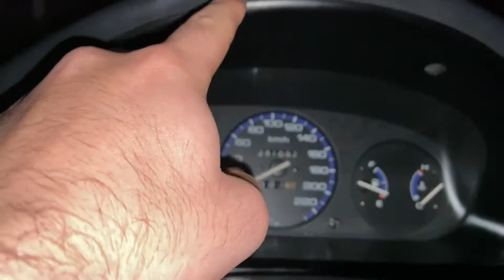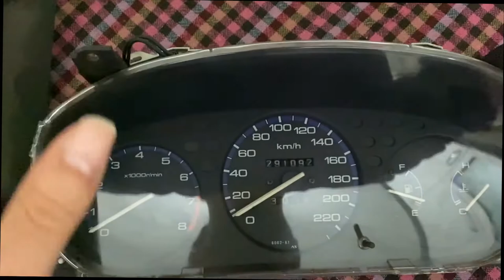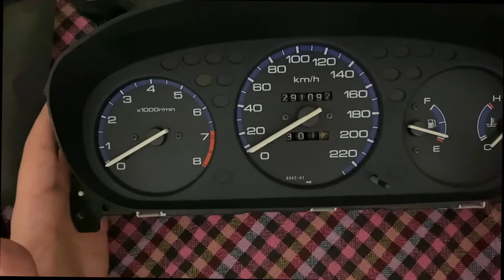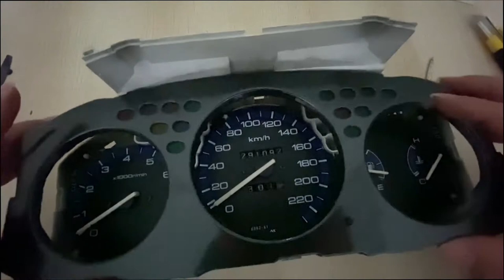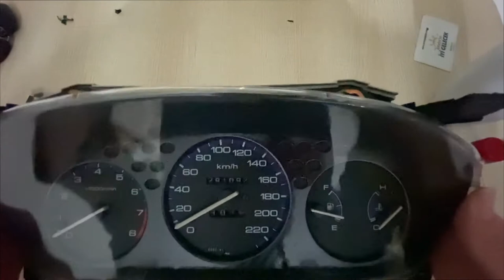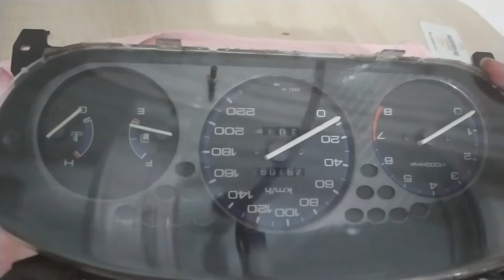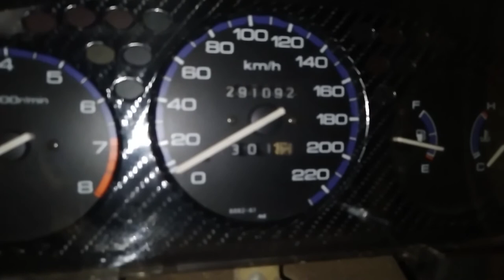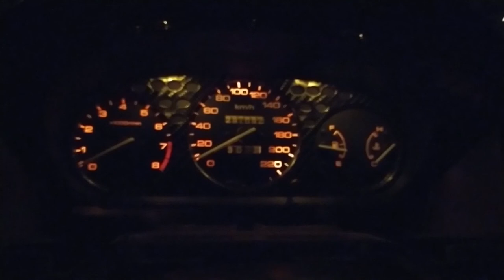Honda Civic Gösterge Aydınlatma | Typer Gibi Karbon Kapladık | Civic ek cluster replacement & carbon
Merhaba Arkadaşlar,
Bu videomuzda sizlere kendi aracım olan Honda Civic Ek kasa için yetersiz olan gösterge aydınlatmalarının nasıl değiştiğini ve typer'larda olan karbon görünümü vermeye çalıştığımız bir içerik yapmaya çalıştık.
Biz beğendik umarım sizde beğenirsiniz.
Ledleri ve duyları 'dan tedarik ettim.
İstediğiniz yerden alabilirsiniz soran olursa diye aldığım yeri belirtmek istedim.
Toplamda 7 adet ampül değişimi yaptık. Bunlardan 4ü gösterge arkasında T5
1 tanesi yine gösterge arkasında T10, 2 tanesi ise gösterge üstüne T5 olmak üzere 7'sini de değiştirdik.
Ve karbon kapladık.
Hondaya dair yeni videolar gelmesini istiyorsanız lütfen yorumlarda belirtin.
İyi seyirler.